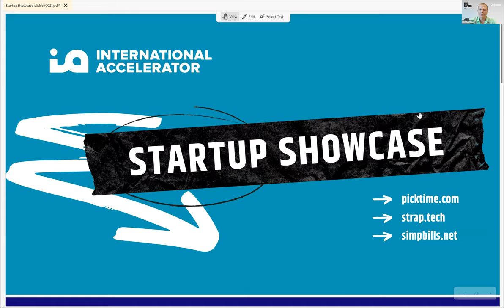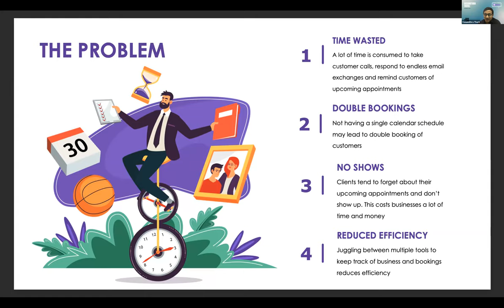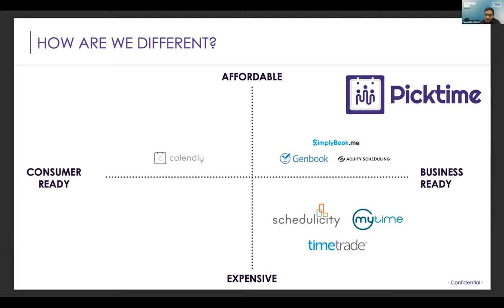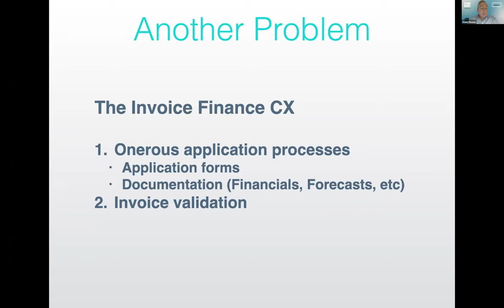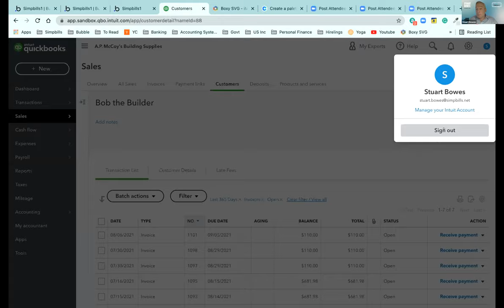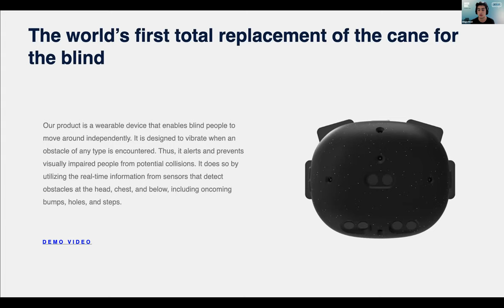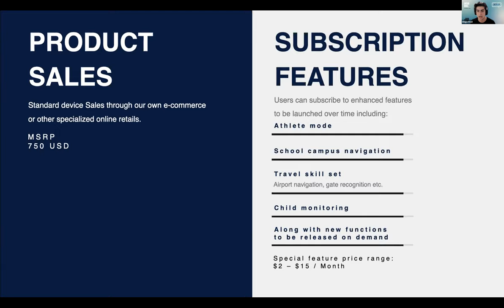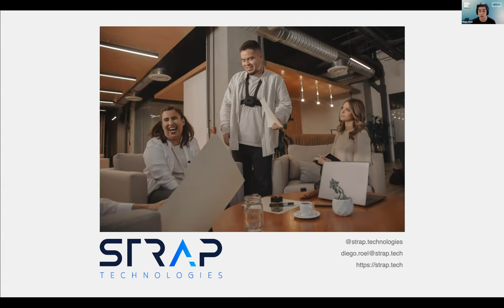Startup Showcase 2 - August 2021 | International Accelerator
The International Accelerator hosted its second Startup Showcase Event on Friday, August 6, with three of its portfolio companies pitching and answering to audience questions.

Portfolio companies pitching:
- Picktime.com
Smart scheduling, appointment booking & payment platform for businesses in a CRM tool.

- Strap.tech (STRAP Technologies)
A wearable vest device using sensors that can help visually impaired people become more independent - a replacement of the white cane.

- Simpbills.net
 "Shared ledger for invoices" reimagines how companies auto-reconcile invoices & payments with their vendors.